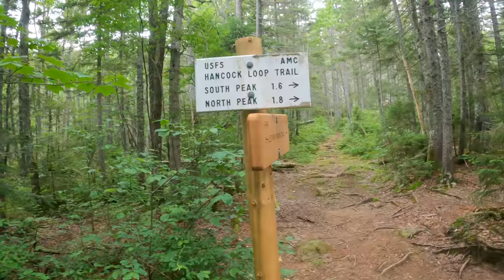How I Avoid the Dad Bod // Trail Run Vlog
Chapters
00:00 - Intro
00:35 - On the Trail
01:17 - White Mountains History Lesson
03:52 - Defeating the Dad Bod / Parent Bod
07:12 - Summit / Ridge
08:16 - The Rain
08:50 - Coming Down
09:17 - Wrap Up